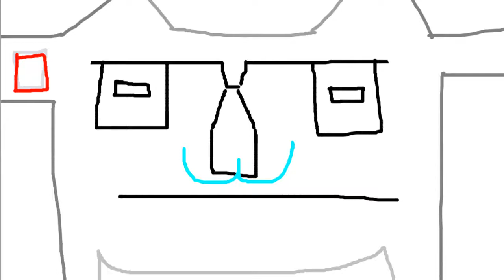Robot Tears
My Skype is tazey65 we could do something sometime if you add me to contacts if you want. To whoever reads this!